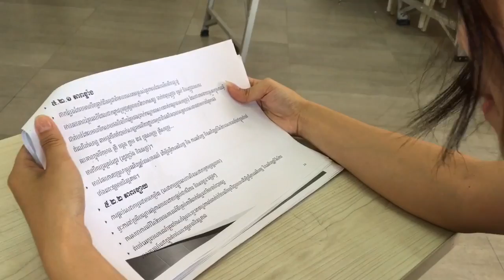Norton university's student Defend Sarana !